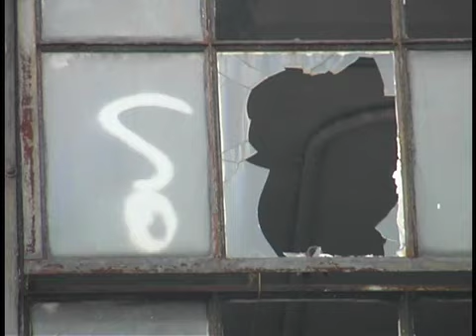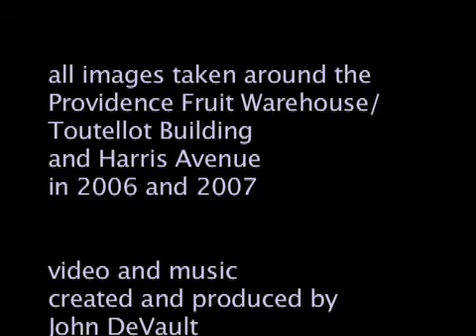Tourtellot(decay)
electric guitar and voice music video: a man walking along some rail tracks detours to visit an abandoned, decaying building. The visuals are an allegory to the lyrics of the song .